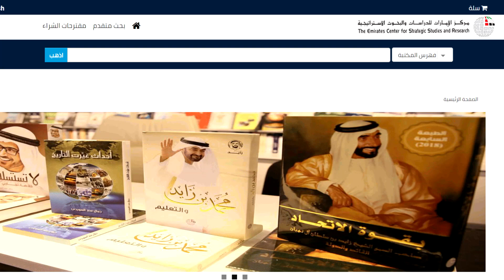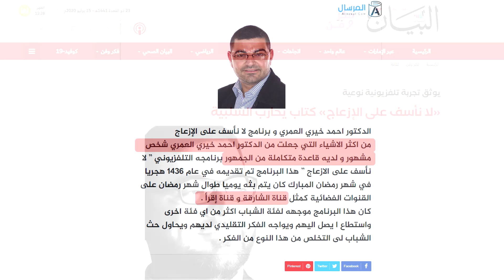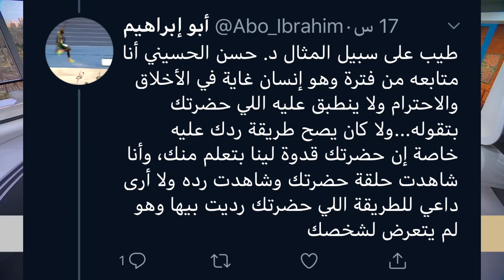أحمد خيري العمري والتمويل الإماراتي .. لماذا يسب بحيري الحويني ويصادق العمري؟